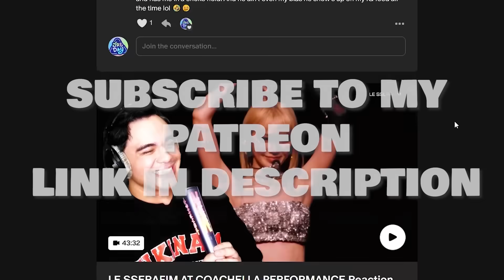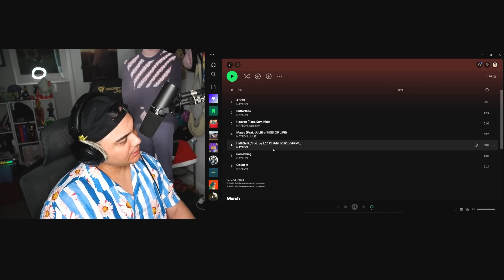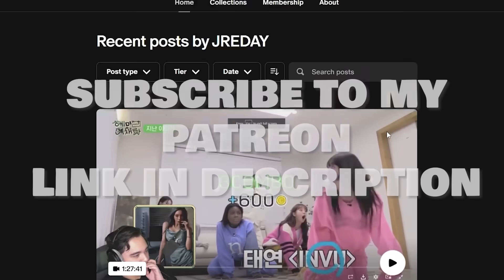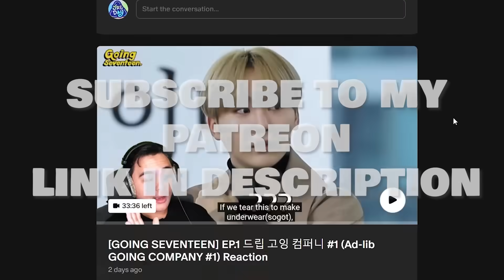NAYEON "ABCD" M/V Reaction | SHE ATE THIS UP!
1. introduce yourself by saying your name and your ultimate bias / group
2. you can also show us a special talent or fact about yourself
3. video has to be min. 10 seconds Max. 15 - 20 seconds
4. ALSO MOST IMPORTANTLY! End it with saying "PLAY MY INTRO"